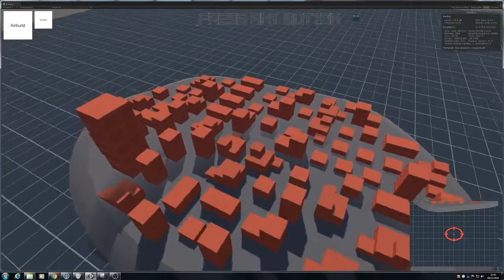Camera Rotation of city